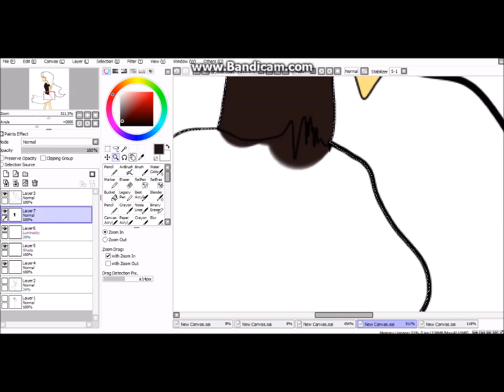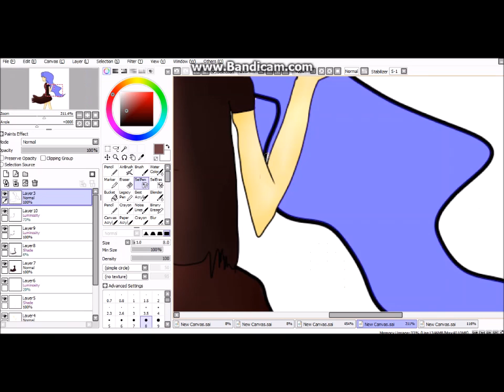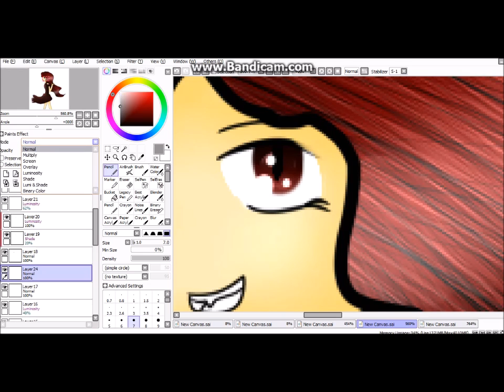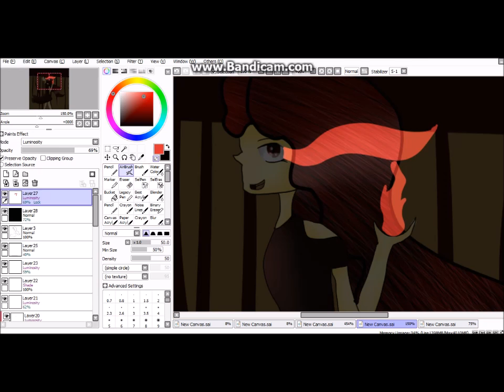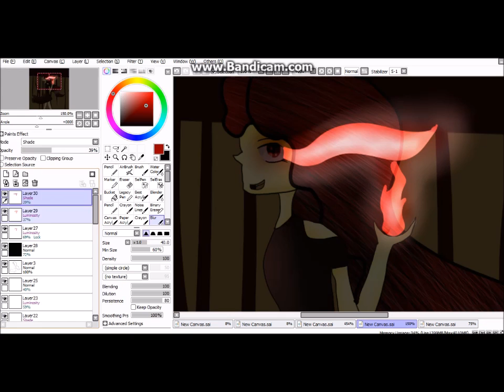The angel of death is back again - deviantart gift for Frozythecat - read description please!